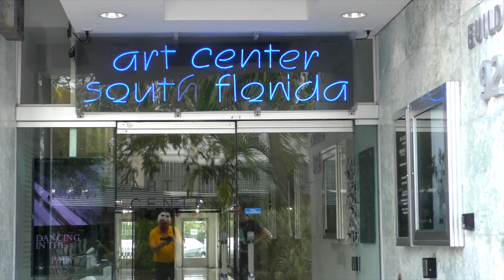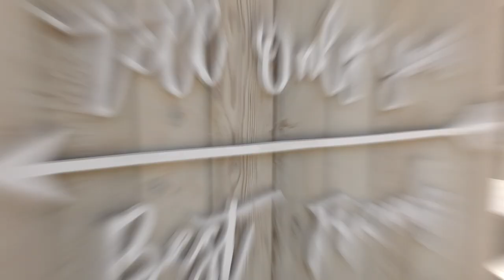MIAMI-EDLINGER COLLECTION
Next Stop : The Virtual Expo of Modern Art by Edlinger Unikat Miami Beach Florida, showcasing Artwork in Times of Corona.